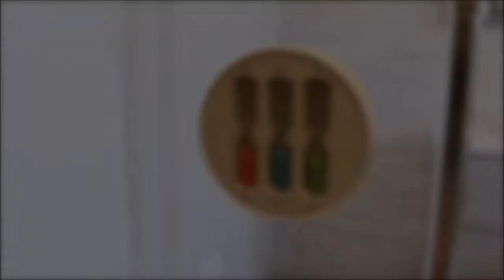Productvideo EcoSavers ShowerTimer Hourglass3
Productvideo of the EcoSavers ShowerTimer Hourglass3. This timer with 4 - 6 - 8 minutes hourglass helps you to reduce your showering time to save money, energy and water